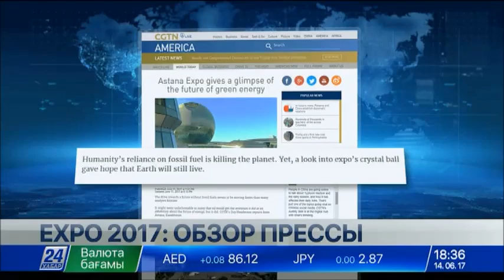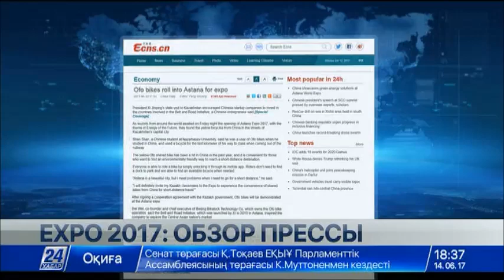Выставку EXPO 2017 освещают популярные зарубежные издания